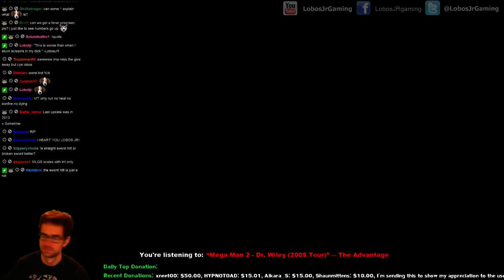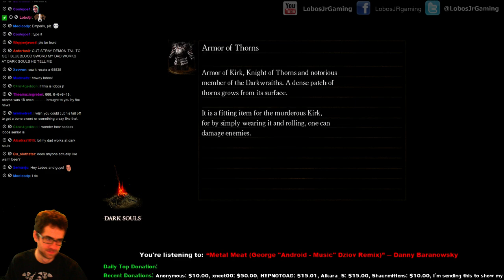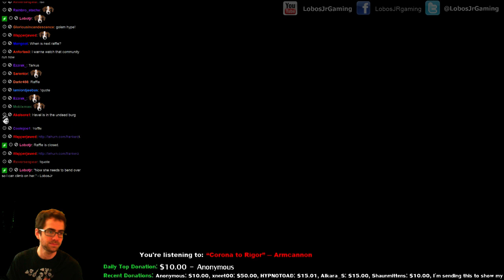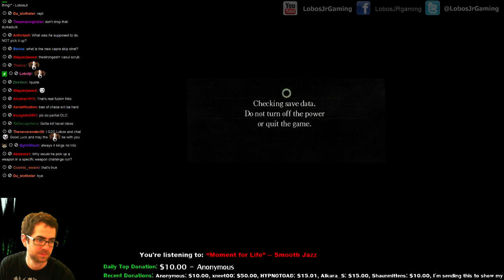Dark Souls Straight Sword Hilt-only run Part 1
The only tough part about this run is the beginning, really. Once you have the enchants going with high Intelligence, it's a piece of cake!